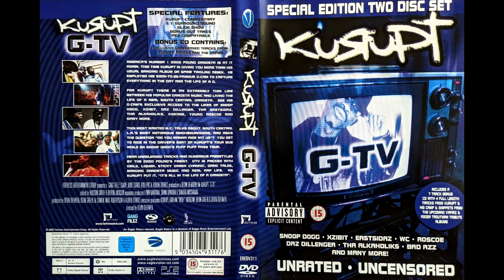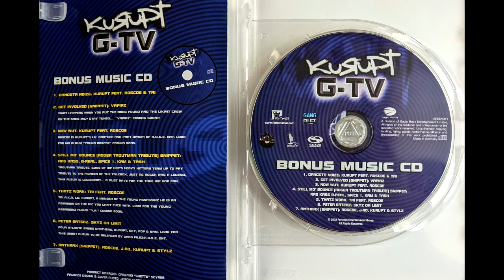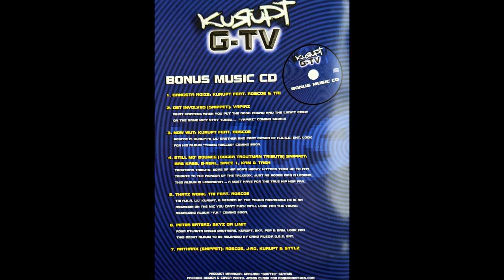Kurupt Presents : G-TV (The CD) (2002)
Gangsta Noize 0:00
Get Involved 04:05
Now Wut 05:39
Still Mo Bounce 09:20
Thatz Work 10:36
Peter Eaterz 14:54
Anthrax 18:43